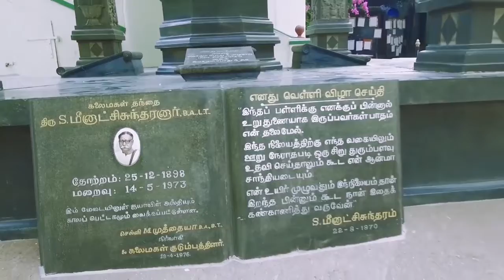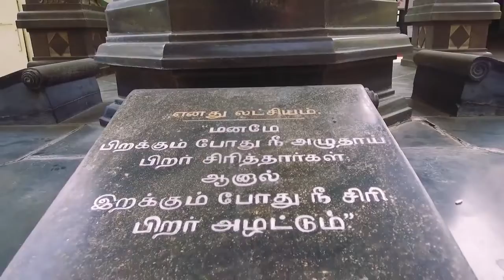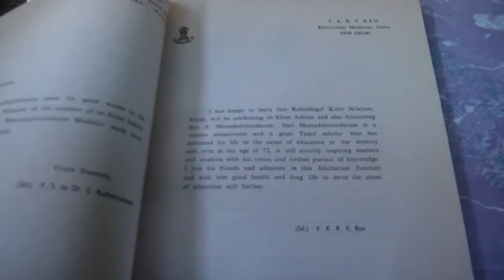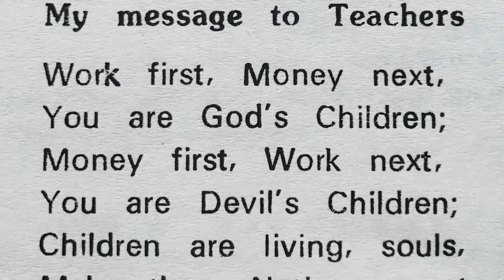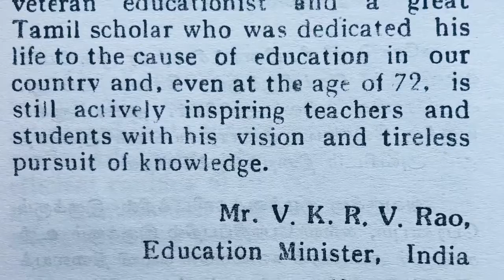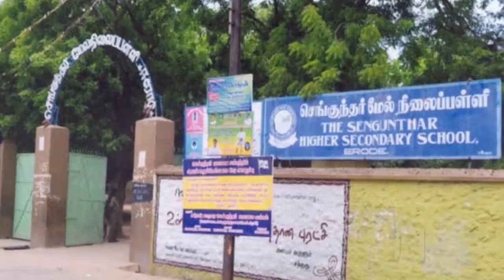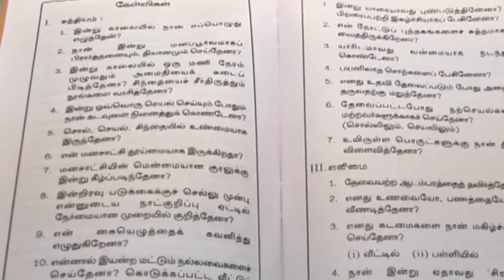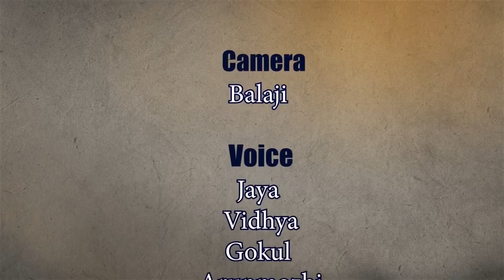Best School in Erode | Kalaimagal Kalvi Nilayam, Erode | Kalvipaarvai | Kalvichevai | Thagaval Ula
The Special features of Kalaimagal Kalvi Nilayam Girls School , Erode was telecasted in Pudhu Yugam Tv | Maalai Murasu Kalvichevai | Kalvipaarvai | Thagaval Ula Programme.